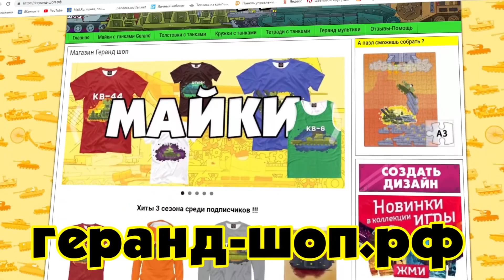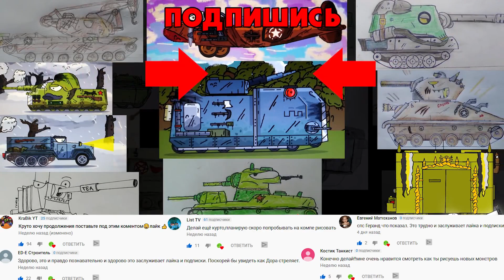Tank Cartoon #21: A huge Germany Monster and the death of two monsters | Cartoon about Tanks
I'm a big fan of Tanktoon!